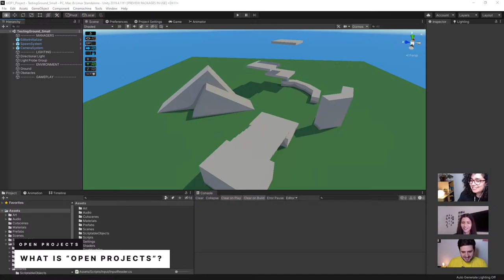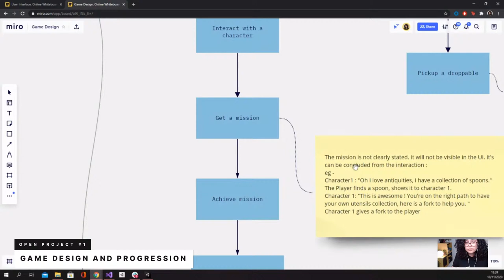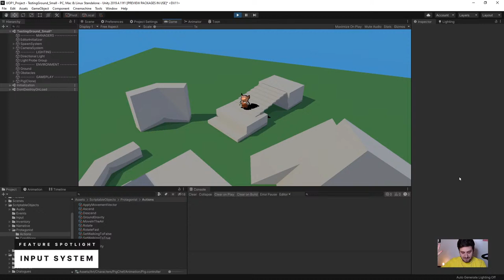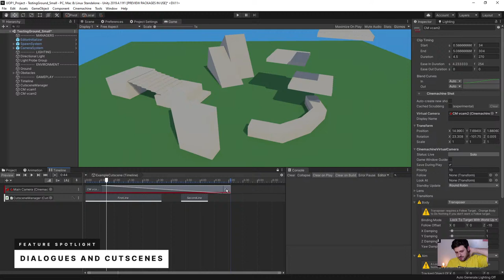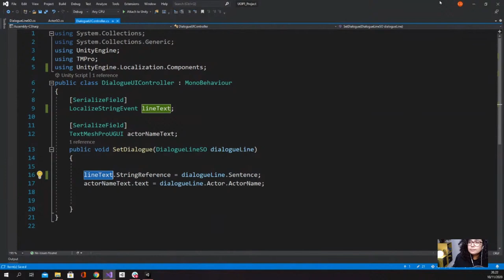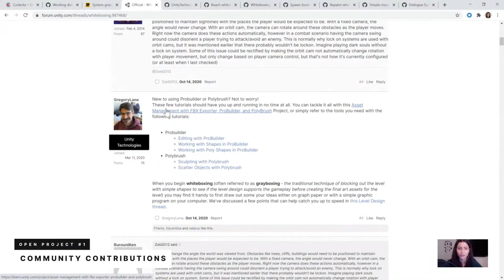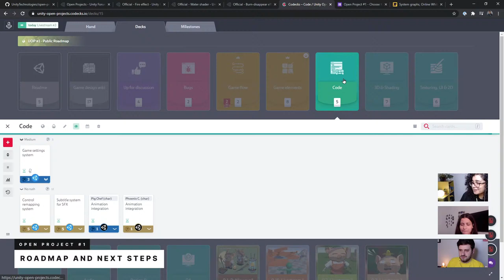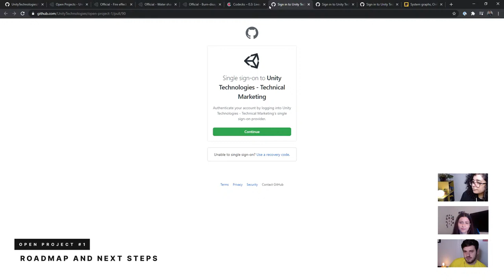The Journey: Ep. 3 | Open Projects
The journey continues! Join our EMEA Creator Advocacy team for a progress update on the first Open Project. In this episode, we'll reveal the title of the game (chosen by the community), see how the graphics for the game are coming together, talk about new game systems in development and, finally, reveal new tasks that you can take on.

In this episode: Ciro Continisio, Chema Damak, Amel Negra.

00:00 - Pre-stream
02:33 - Stream starts and intro to Open Projects
09:11 - In previous episodes...
20:55 - Game design and progression
34:10 - The Input system
45:39 - Cutscene and Dialogues
53:28 - Custom Timeline track
01:02:33 - Where are you from?
01:05:37 - Localising the game
01:39:04 - Community contributions
01:48:47 - Graphic updates and the big merge
01:59:04 - Roadmap and new tasks
02:07:11 - TITLE REVEAL!!
02:16:49 - Outro
02:22:21 - Stream ends